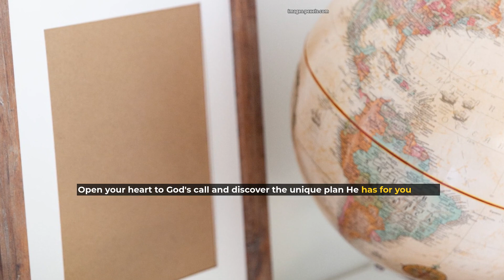Feel Unworthy? No Matter, God Can Use You!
Discover how every Christian, regardless of background, can be a servant of God by submitting to His service. Learn the power of a willing heart and how God can use you to spread His love and grace in the world. Christian,servant of God,God can use you,spread His love and grace,